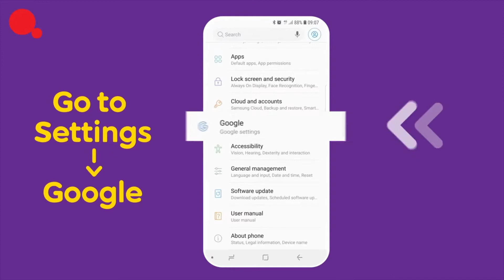Ooredoo Commercial Voice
A distinctive British male voice - depth, gravitas and authority with a cheeky twist, for TV and radio commercials, TV promo and narration, corporate narration, explainer videos, gaming characters, and pretty much anything else for which you need a voice.

I provide fast, professional and affordable recordings from my broadcast quality studio. Clients include BMW, Lloyds, BP, Jaguar Land Rover, Siemens, Knorr, European Patent Office, Johnson & Johnson.